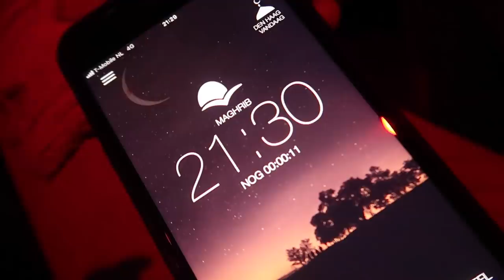VASTEN & NAAR LIL KLEINE CONCERT - VLOG 270